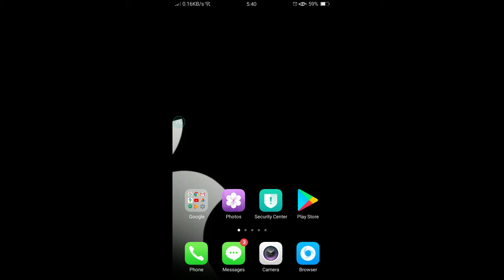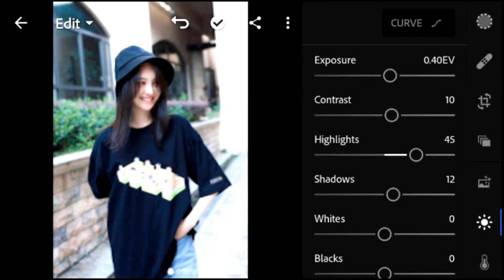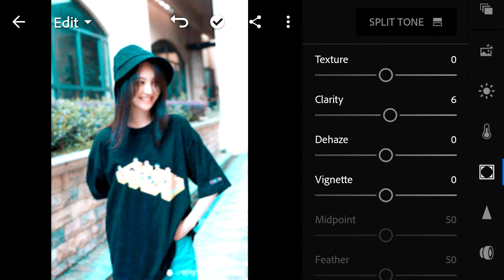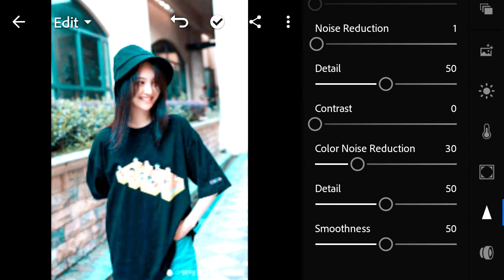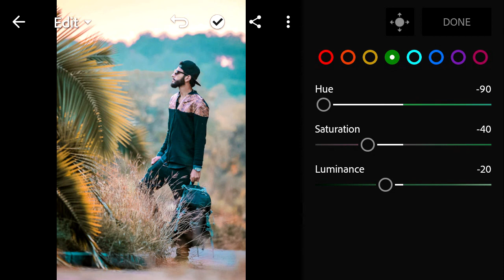Preset Complition #1 Cool Jeans | Lightroom preset | ZK Edits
Instructions: Sometimes presets doesn’t work on every photo, so try to edit manually to get better results on your photos.It will also increase your creativity.

"koch pictures py ye preset suit ni krta, Is lye ap Manually changing kr k apni pic ko mazeed acha bana skty han,  aesa krny sy ap main creativity bhi develop ho gi.

In this video, I will show you how to make Cool Jeans filter using Lightroom mobile.

You can also send me your two beautiful pictures (on instagram) to let them a part of my next video.

Why I named this preset as Cool Jeans?
Checkout Reason in Video at: 5:40

Dicsclaimer :
All the Images/Picture Shown in this Video Belong to the Respected Owner and Note Me I am Not the Owner of any Picture Showed In this Video. All Content Used is Copyright to ZK edits , Use or Commercial Display or Editing of the Content without  Proper Authorization is Not Allowed